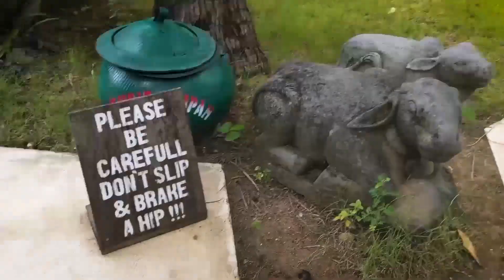Abandoned Bali...Exploring A 5-Star Luxury Resort During Coronavirus Lockdown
During my recent 5 months stay in Bali during the worldwide COVID 2020 pandemic, the vast majority of tourists left. Those who stayed mostly lived on the island long-term. This created a unique opportunity to explore. Unfortunately, most of the island was closed, at least the touristy things. But there were a couple hidden gems open like this beachside resort only 30 minutes scooter ride from Ubud.

AMAZON STORE – Recommended Travel Products